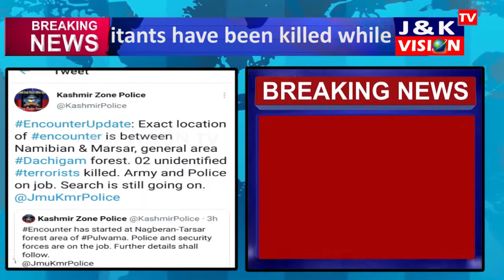PULWAMA: Marsar encounter: Two militants killed, search on || 31.07.2021 || J & K VISION TV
All Copyright Of This Video Belongs To J & K VISION TV.